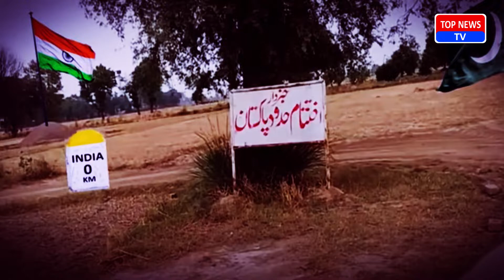300 years old haveli | Haveli sardar Jawala Singh Sandhu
300 years old haveli

Anchor: Bilal Ahmad